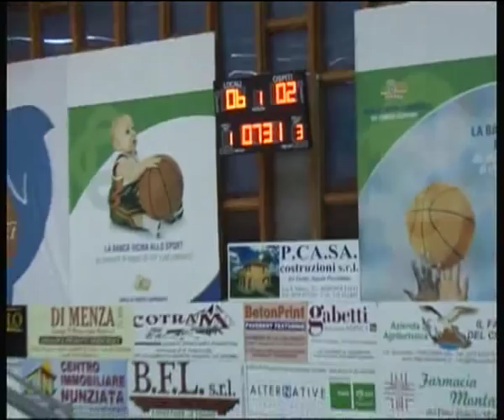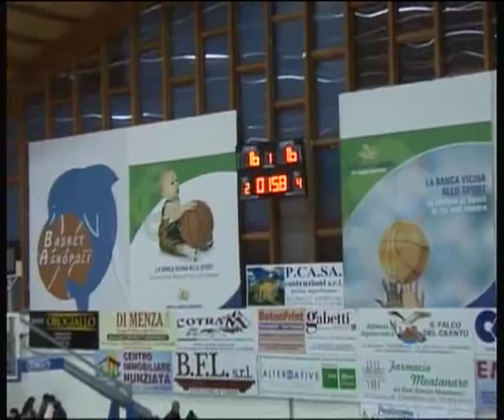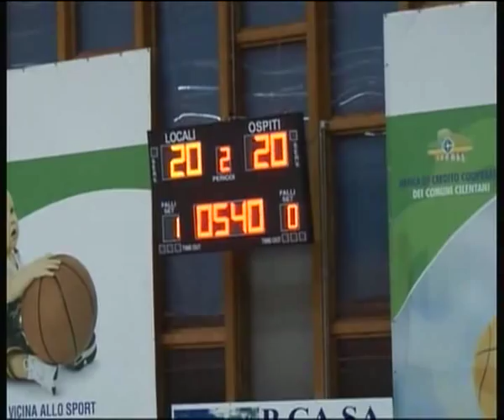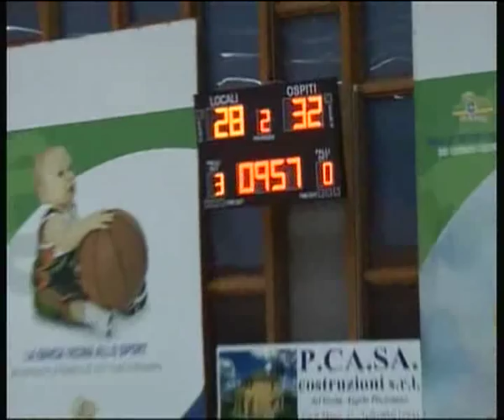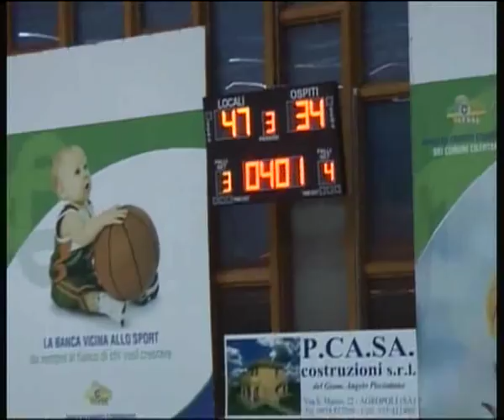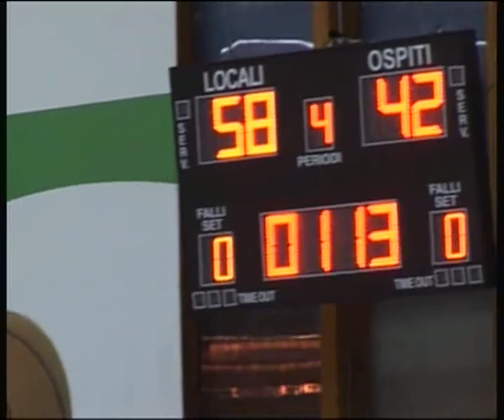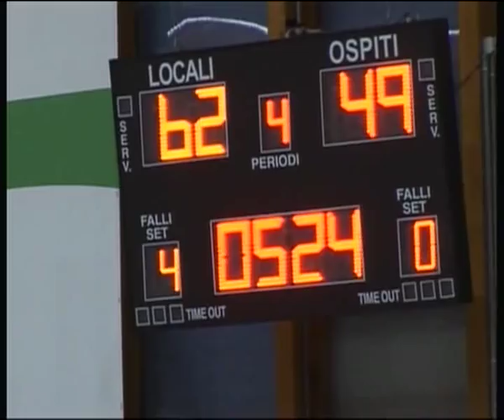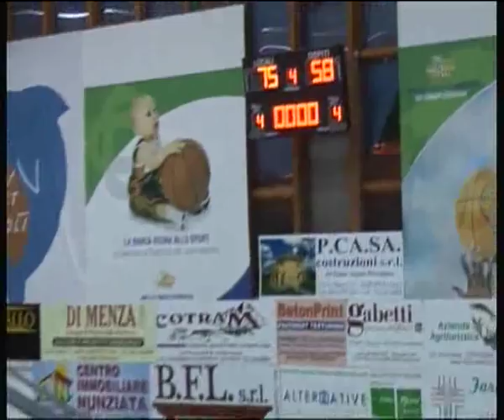Bcc Agropoli Orogiallo 75 vs Cestistica Bernalda 58